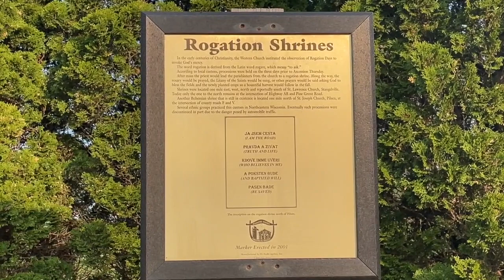Fr. Edward Visits the Rogation Shrines in NE Wisconsin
Last year I was driving toward the interstate and went through Stangelville.  I noticed a monument in the field but didn't stop.  I recently returned and learned about the Rogation Days Shrine.  In February, I was giving a talk at Heritage Hill and a young gentleman asked me about a cross at the intersection of V and F.  He kindly sent me the coordinates.  I investigated.  Are the two connected?  I'm not sure, but here's the story as I visit the Rogation Shrines of NE Wisconsin.